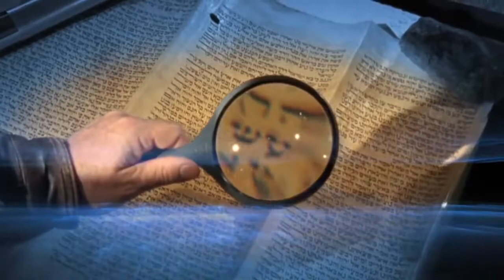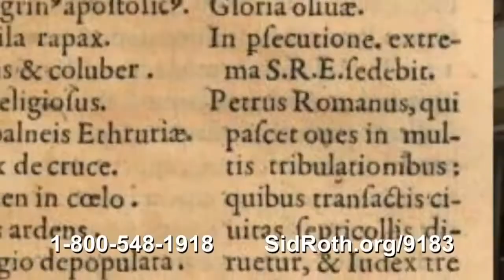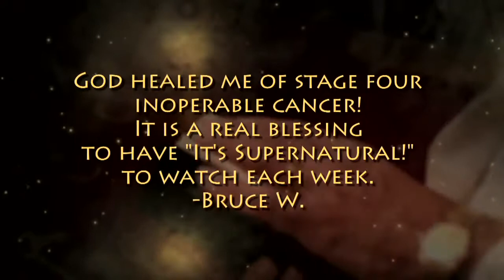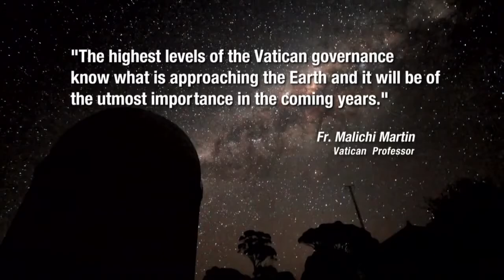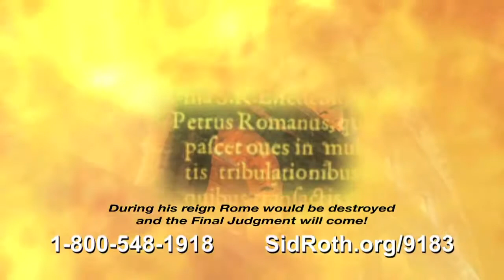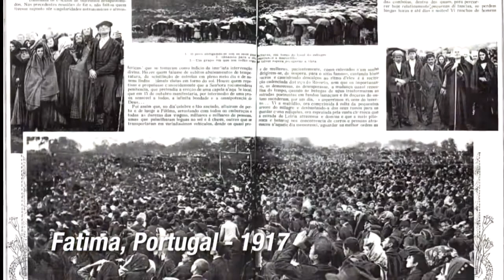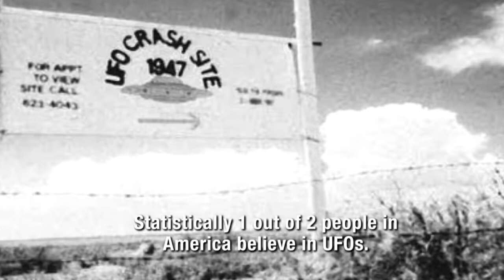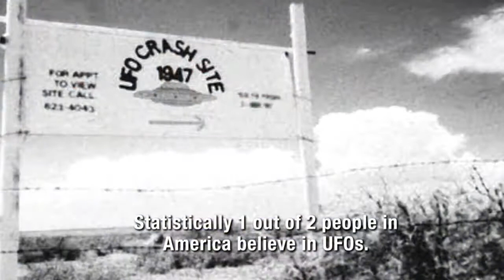Is the Vatican Preparing for the Arrival of an Alien god?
Is the Vatican Preparing for the Arrival of an Alien god? (You can translate the captions into your own language) Tom Horn and Cris Putnam in this interview on "It's Supernatural!" with Sid.

Thomas Horn is an internationally recognized lecturer, radio host and bestselling author of several books including his newest books, Petrus Romanus: The Final Pope Is Here. He returns to Red.

"Does The Pope Know The Truth About Aliens? Evidence suggests the Vatican is concealing extra-terrestrial truths. -

Writing in the Vatican newspaper, the astronomer, Father Gabriel Funes, said intelligent beings created by God could exist in outer space. Father Funes, director of the Vatican Observatory.

ALI